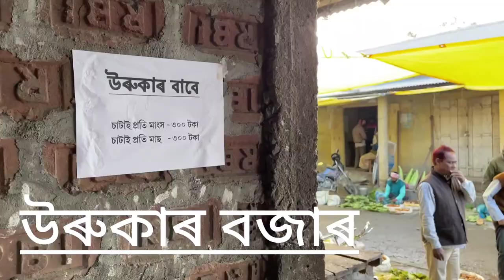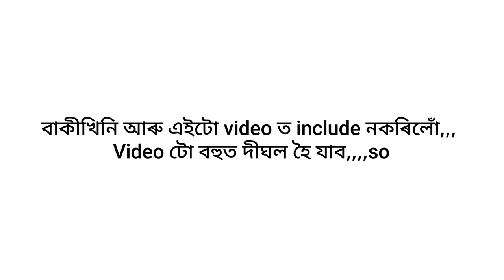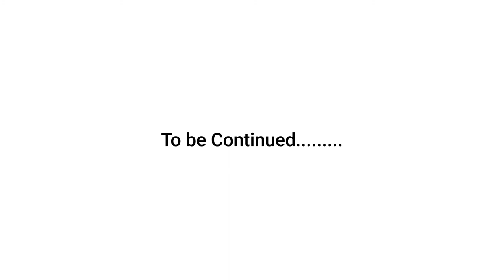Bhogali Bihu Uruka - At Belsor, Nalbari 🥳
Happy Bhogali Bihu to All my viewers.

This video is about:
Bhogali Bihu Uruka celebration
13 January 2022